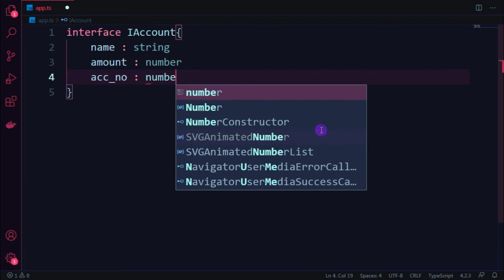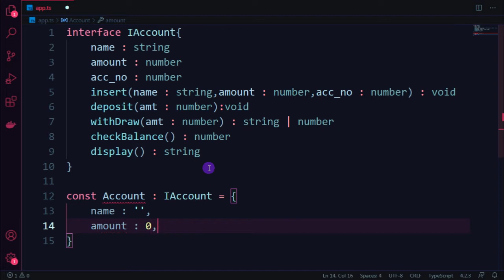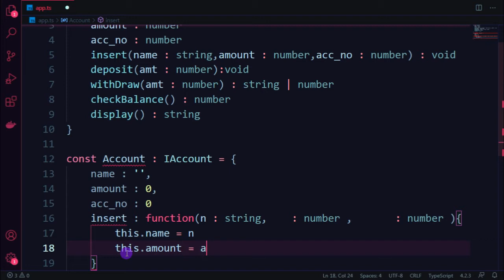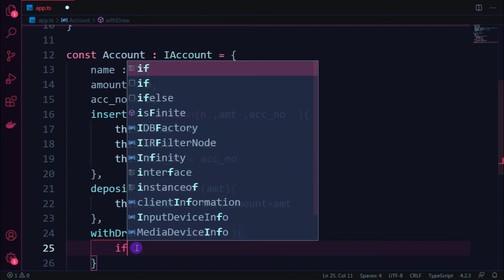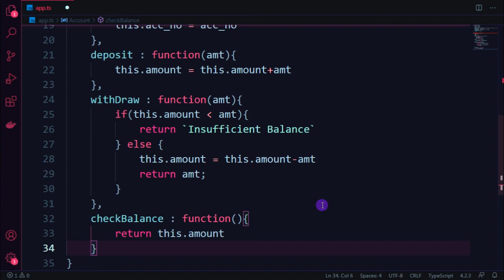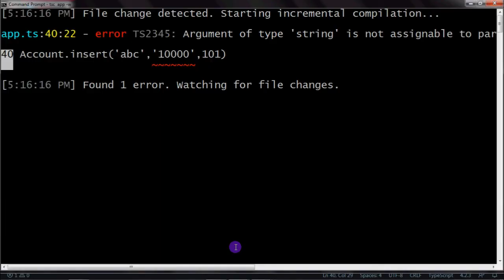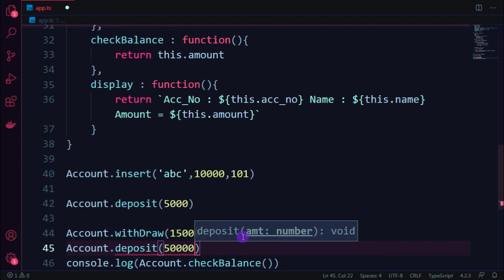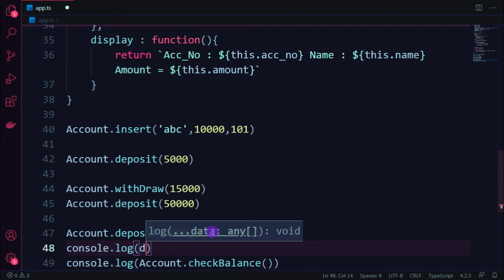TypeScript Interface in Tamil part-3